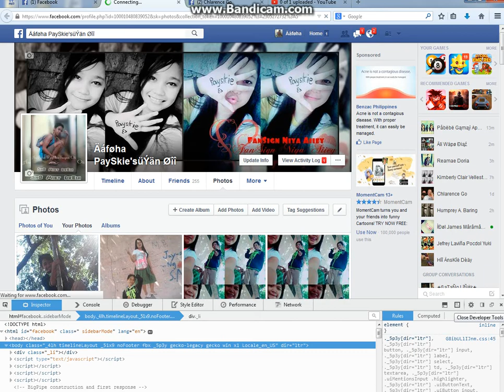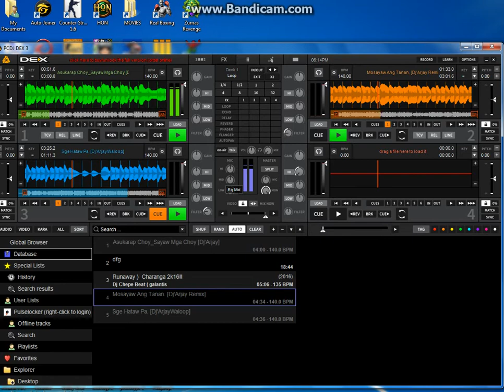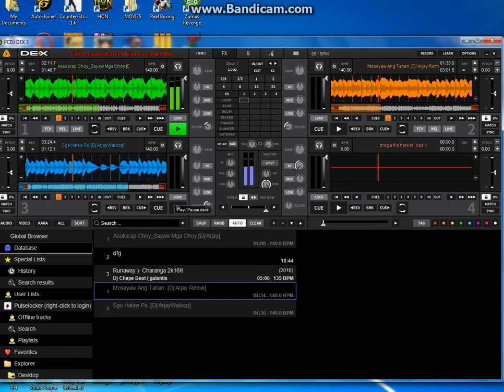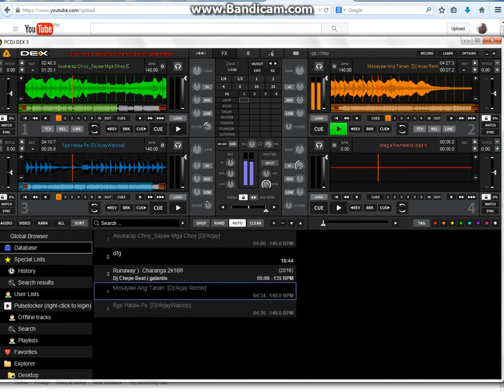NbS Remix Part 2 By:Deejay PaySxOiey